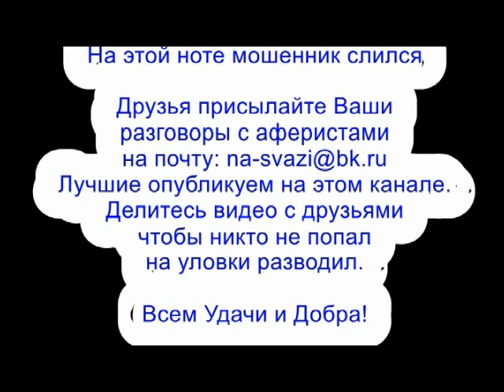✅ Порокин уличил мошонку в некомпетентности / мошенники звонят по телефону